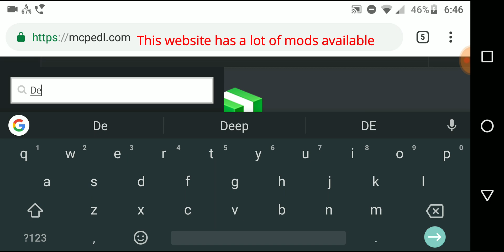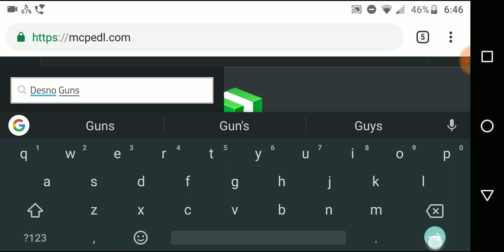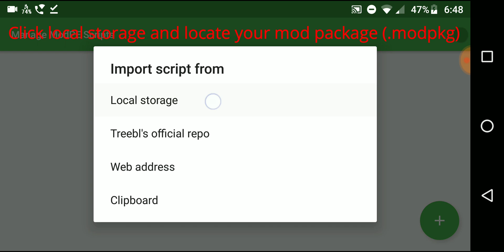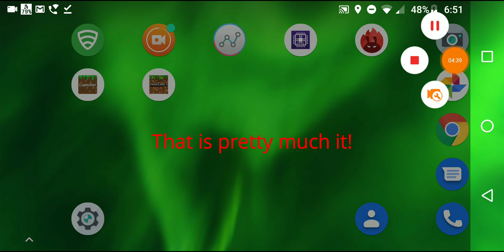How To Get Mods In Minecraft PE Android 2021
In this new video friends, I show you all how to download and get mods for mcpe. This method is for android users. I use the website mcpedl in the video to get my mods since i has a ton available. Note: This video is a little outdated, and sometimes blocklauncher may have some errors, so I will be making an updated version soon.

ATTENTION EVERYONE: MY UPDATED VIDEO FOR GETTING MODS IN MINECRAFT FOR ANDROD IS FINALLY RELEASED AND DOESN'T NEED BLOCKLAUNCHER!

Latest Version Blocklauncher Supports: 1.14.1.5

Goals For Video 100k Views ✔ (10/22/2019)
                               1000 Likes ✔ (8/31/19) Thank you for the support :D

Minecraft is a game by Mojang about placing blocks. That's all.